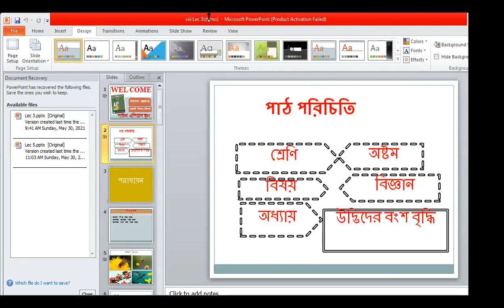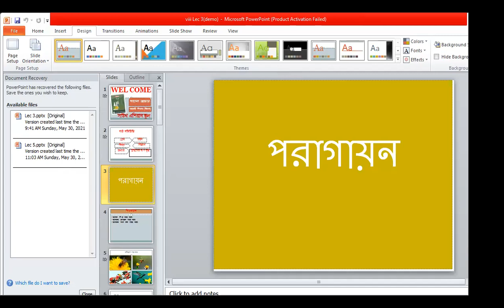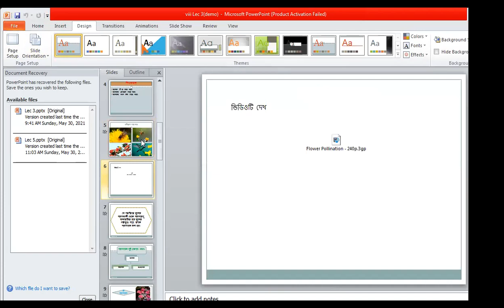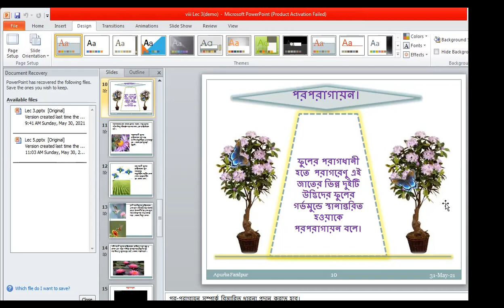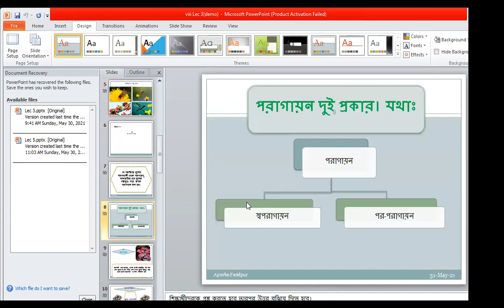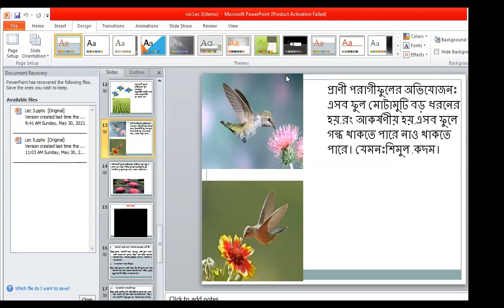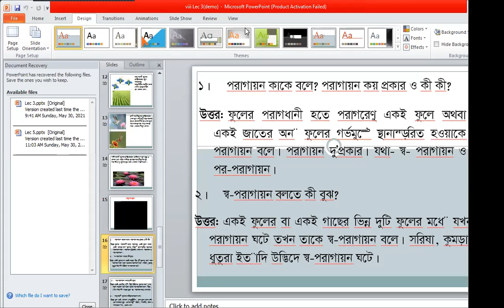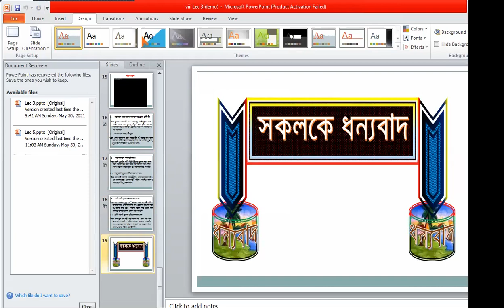Class 8, Science, উদ্ভিদের বংশবৃদ্ধি, পাঠ - ৫,৬